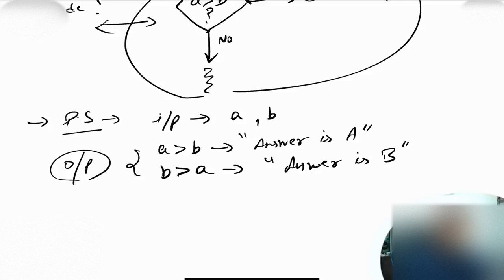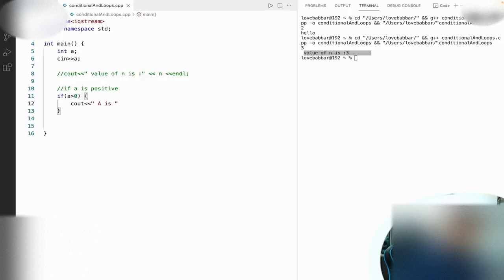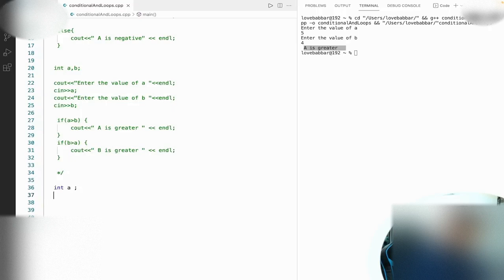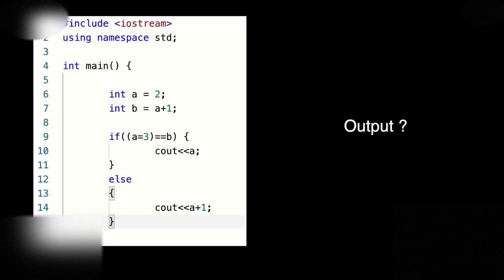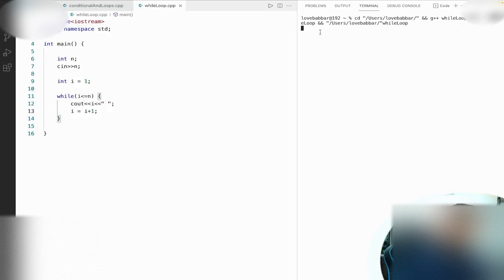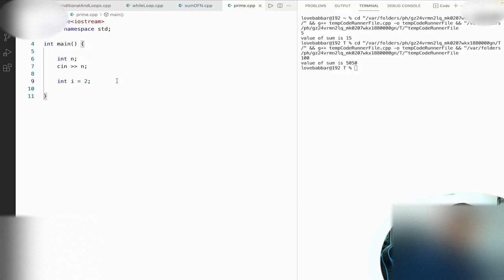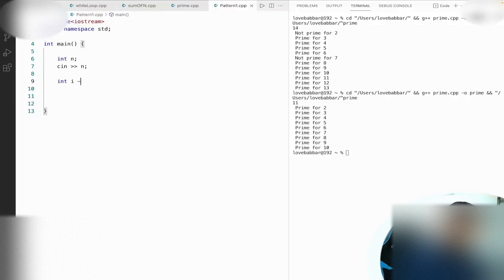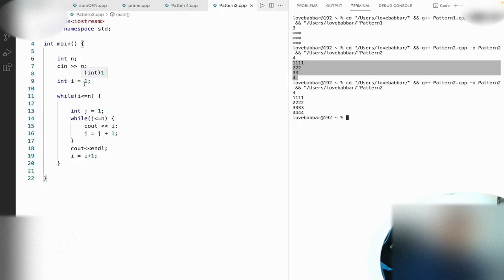If else while loop Concept in C++ Programming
In this lecture video you get the basic concepts of c ++ programming language line if else statement and while loop and lots of patterns.
Lecture 3   If Else, While loop & Lots of Patterns in c++ programming code.